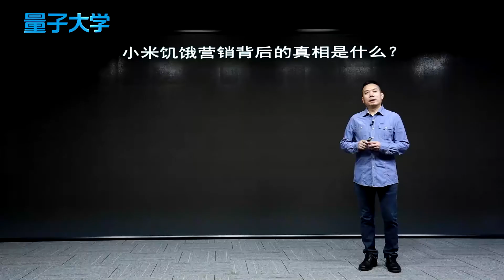小米为什么不找代理商自己卖手机，不是不想，而是没有人要它！